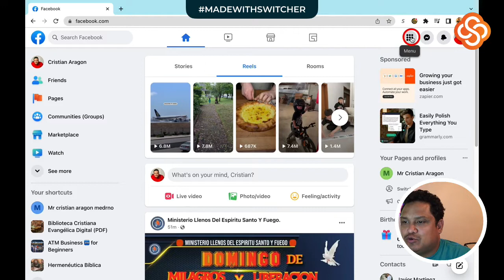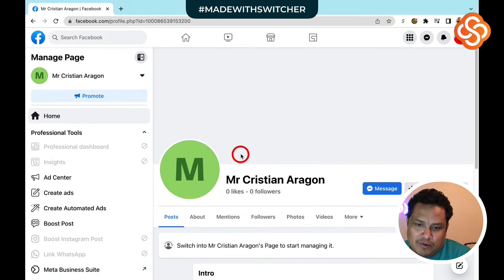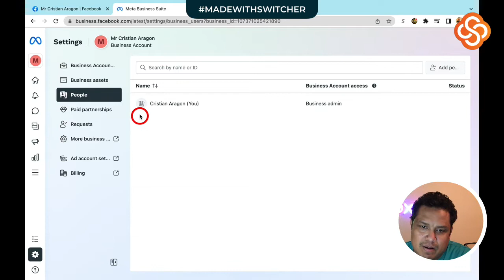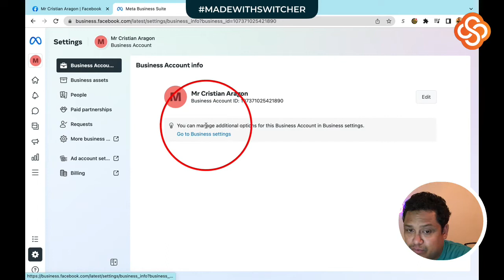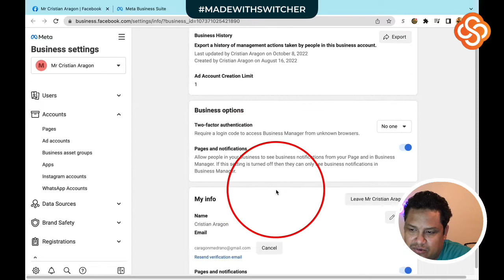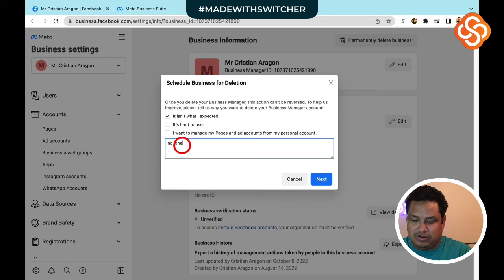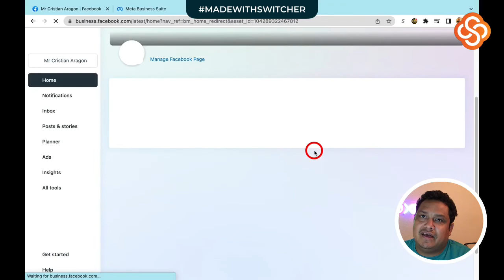🔴​ Nuevo 🔴​ Como Eliminar una Página de Facebook 🔴​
Aquí aprenderás cómo eliminar una página de Facebook, podrás borrar una fan page que hayas creado o que seas administrador.

Usando el Meta Business Suite.